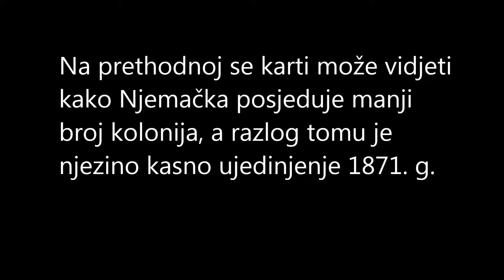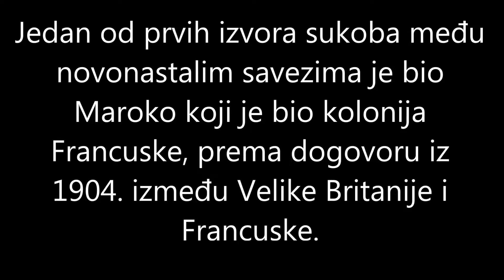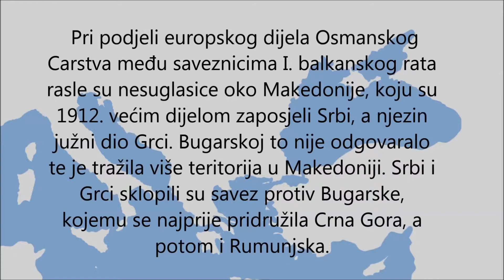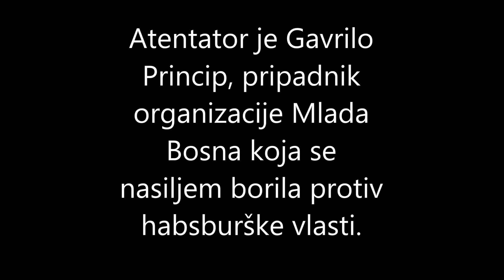Uzroci i povod Prvog svjetskog rata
Projekt "Sto godina završetka Velikog rata"

Učenički video radovi u trajanju od 3 do 5 minuta nastali različitim tehnikama na određene teme vezane uz Prvi svjetski rat.

Izradile: Martina Hercigonja, Mia Franolić, Ana Petra Jukić, Elizabeta Kovač (4.a)